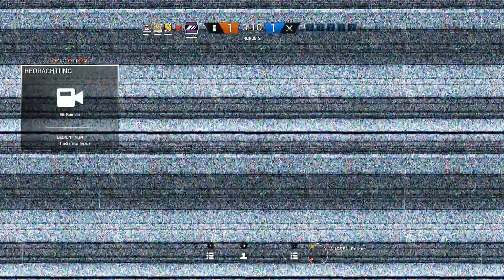Umbr Ela Ela Eh Eh EH #002 R6:S Season 2 [GER]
Heute beweise ich euch mal meine Gesangskünste an einem sehr schwierigen Stück und zwar mit meinem Umbrella.

Wenn ihr euch fragt wo seine Rainbow Six Siege Folgen sind. es gibt keine , da er inkompetent ist und es nicht auf die Kette bekommt aufzunehmen :D.

Um immer auf dem laufenden zu bleiben abboniert und liked meinen Kanal , und nun viel Spass.